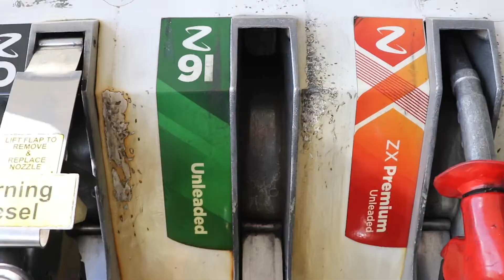Easter Weekend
Continuing to be as productive as I can over the easter weekend, we took a trip to Auckland to meet up with some of the brothers I went to school with, 11 years ago! We also rode the Lime Scooters out in Mission Bay and enjoyed the views. Thank you and Enjoy : )

_____ Music _____

"We don't play"
- Remorse Ft. Enzie